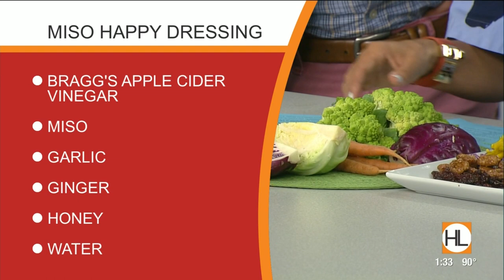Chef Monica Pope shares a seasonal recipe | HOUSTON LIFE | KPRC 2